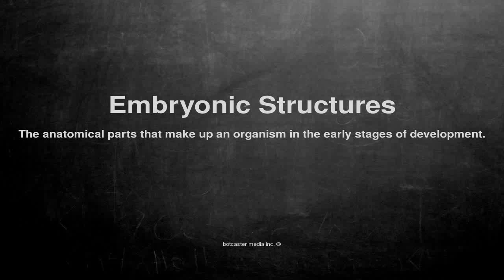Medical vocabulary: What does Embryonic Structures mean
What does Embryonic Structures mean in English?